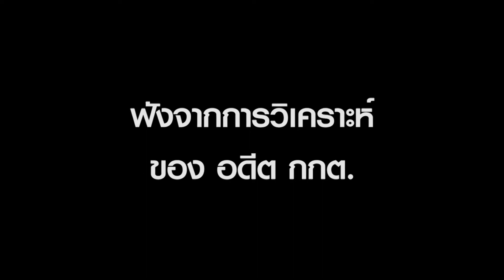“พลังประชารัฐ” พ่ายแพ้ “ประชาธิปัตย์” เตรียมตัวไม่ดีหรือนโยบายไม่โดน